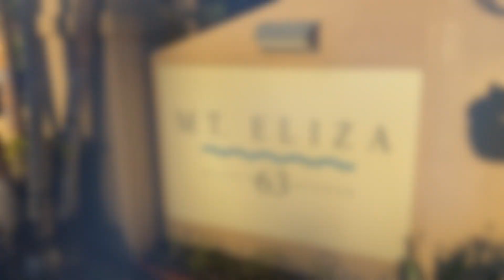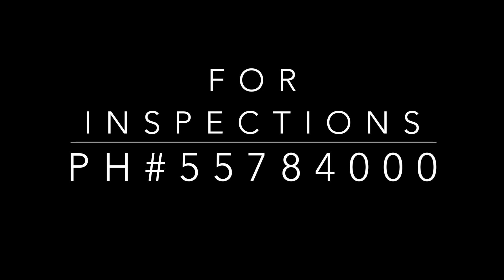Olsen Ave Labrador